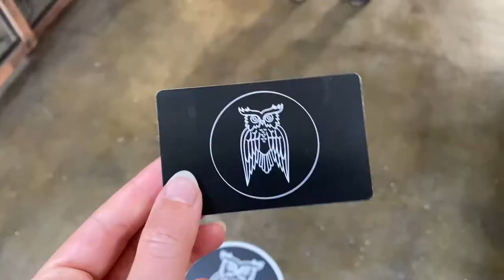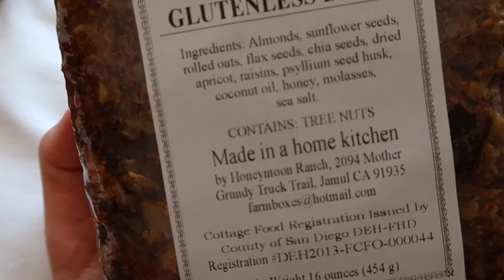Flight Attendant Vlog | How I treat bloat from flying, healthy layover routine, day in the life.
This is what us flight attendants call "slam clicking" its when you do your own damn thing and ditch the crew, my guilty pleasure.

Farmers market was in Little Italy San Diego.
Coffee shop was James Coffee in Little Italy.
Salad was Parakeet cafe in Little Italy.
Take Out was from True Food Kitchen on Ubereats.